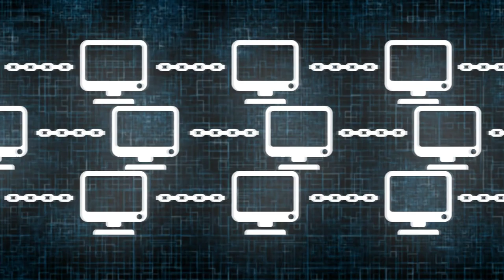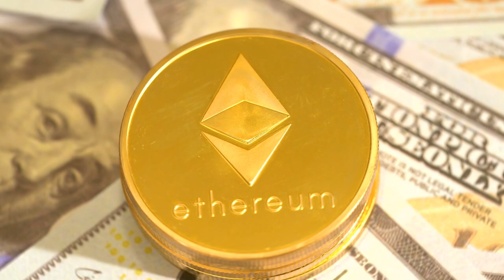XRP Hoy – La SEC se ha Vuelto una Catástrofe – Noticias de Algorand, Terra UST, Ethereum, y Monero.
En el viedo de hoy tenemos,  La SEC se ha vuelto una catástrofe. Allbriedge incorpora al libro mayor de XRP. Algorand promociona los créditos ecológicos. Las NFTs de Moonbirds tomaron vuelo. La moneda estable  UST se convierte en la tercera más grande de Crypto. La Fundación de Ethereum posee casi el 0.3%  de todos los ETH. Y La comunidad de Monero llega a un consenso.

00:00 Introducción
00:43 La SEC es una una catástrofe.
02:35 Allbriedge a XRP
03:40 Algorand promocionara  créditos ecológicos.
04:41 Moonbirds tomo vuelo .
05:35 USD la tercera más grande
06:02 La Fundación Ethereum  ETH
06:49  Monero llega a un consenso